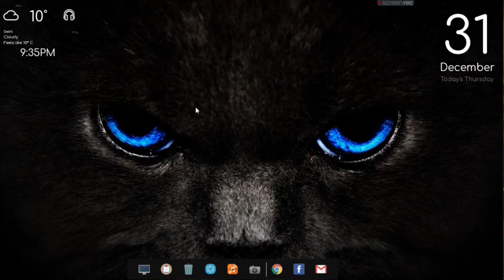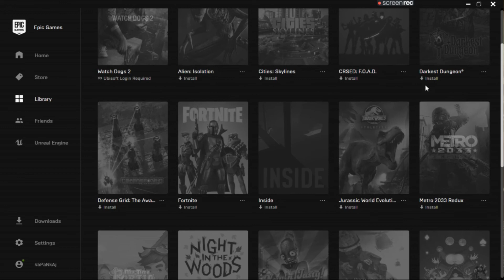FREE Game For Lifetime [15/15] Now on EPIC Game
NOOB GANG